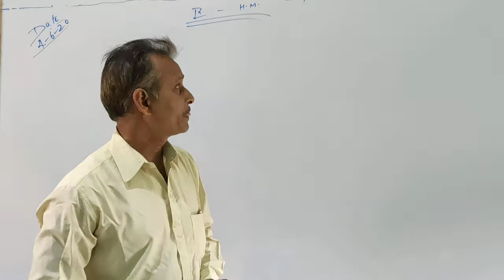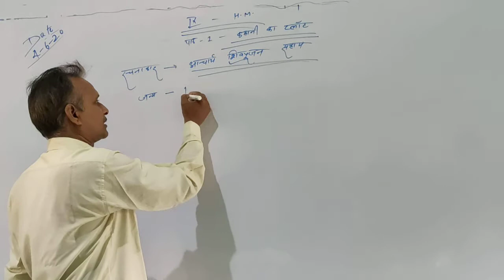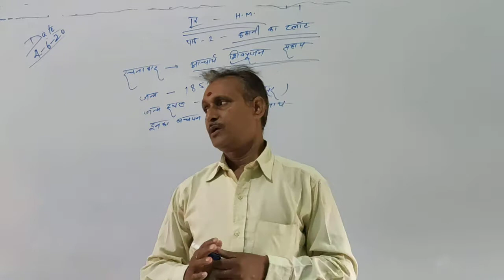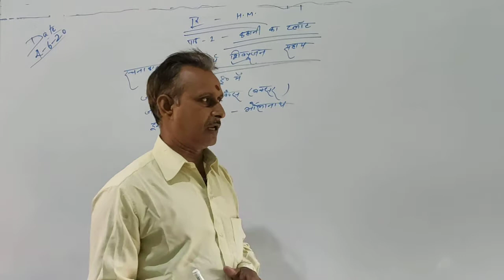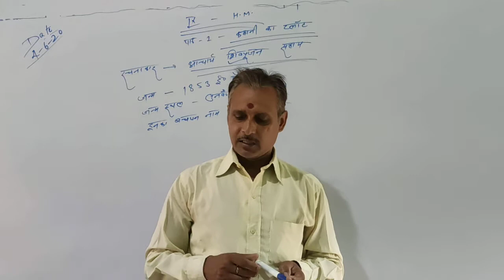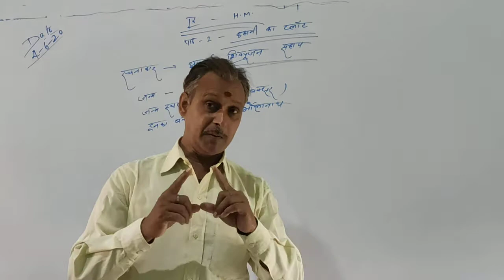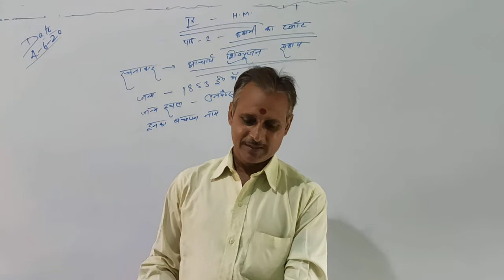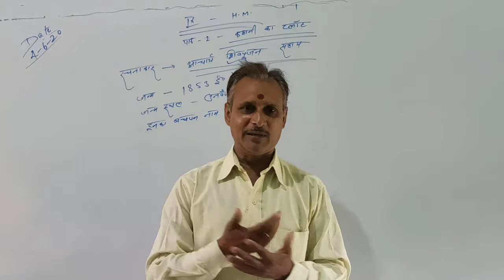🔴 Hindi | पाठ-01, कहानी का प्लाॅट | Class-IXth BSEB | Date-4-6-2020 | By Tarkeshwar sir